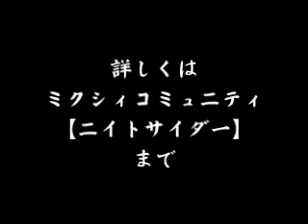ニイトサイダープロモ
２０１０年７月１０日静岡市内で行われる格闘技イベント「ニイトサイダー」のプロモーション映像です。参加者随時募集中！！希望者はミクシコミュニティ【ニイトサイダー】まで！！